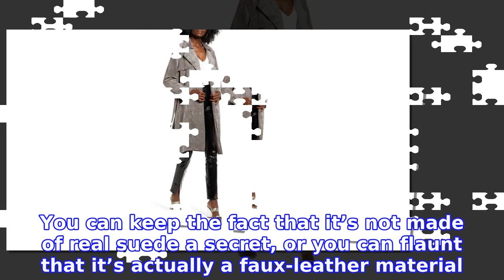No One Will Ever Guess That This Trench Is Actually Under $150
What’s better than finding a bargain? Finding a bargain item that looks like it cost  Shop With Us: Over 3,000 Reviewers Saw Dramatic Results With This Anti-Cellulite Massage Oil
INFORMATION
• Source: usmagazine